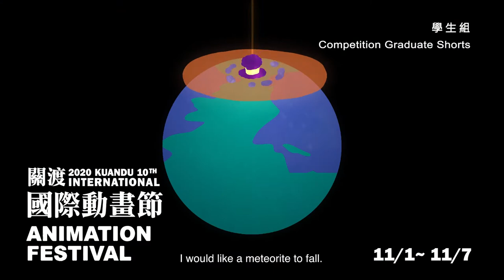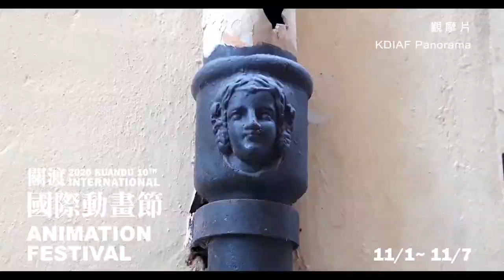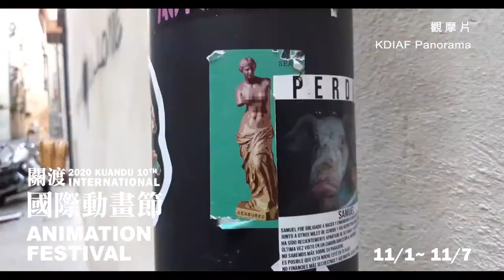2020關渡國際動畫節 總預告Final Trailer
快來關渡看動畫!
The programs will be streamed live in the online film festival at the same time!

注意事項：
-僅部分競賽入圍片有參與線上放映
-線上影展與實體影展同時段上架，錯過不再，請把握機會
-嚴禁任何形式的盜錄、盜載行為
NOTICE
-Only a fraction of the nominees films have authorized the online screening of their works.
-Both online and offline film screenings start simultaneously only once. There is no second chance, so please seize the rare opportunity.
-Any forms of illegal recording or downloading are strictly prohibited.